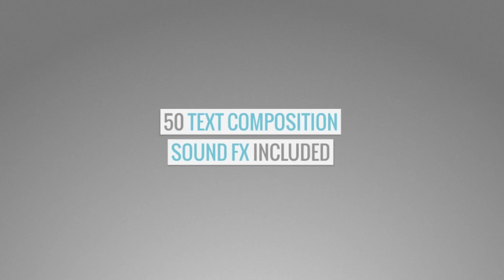Text Fold Tool | After Effects Project - Envato elements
block,box,clean,creative,elegant,flat,flip,minimal,presentations,quotes,simple,slide,text effects,titles,tool kit